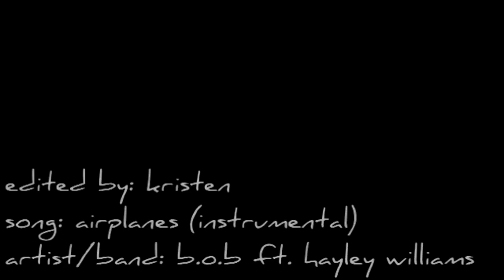i could really use a wish right now; haley james scott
song: airplanes
artist/band: hayley williams
ship: haley james scott
show: one tree hill